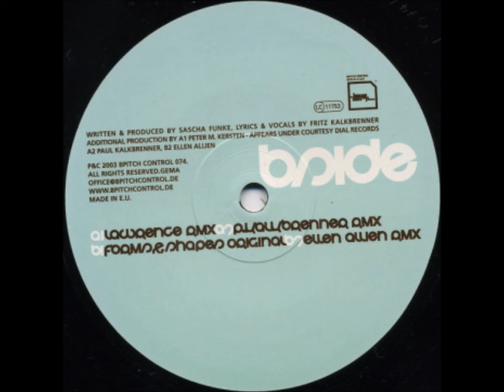Sascha Funke - B2 - Forms & Shapes (Ellen Allien Remix)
Sascha Funke ‎– Forms & Shapes (Remixe)
BPitch Control ‎– BPC 074
2003